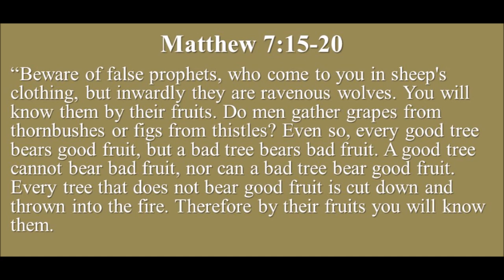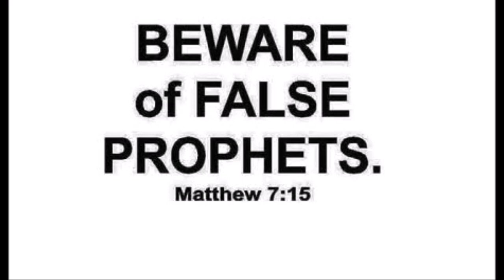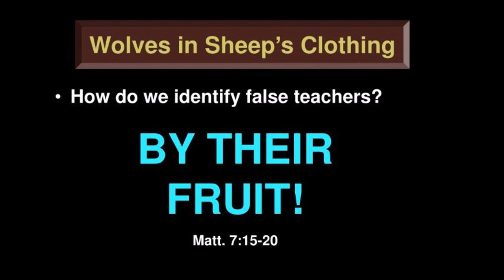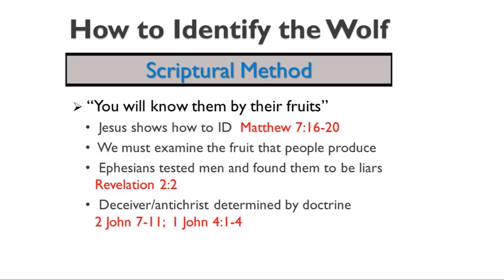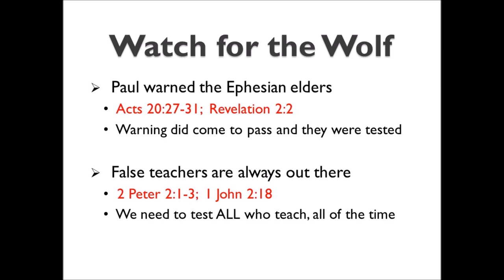BEWARE OF WOLVES IN SHEEP’S CLOTHING – IN A NUTSHELL – BRO. PRITHVI RAJ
Take a look at the popular preachers and teachings of our day. Do the preachers show righteousness, humility, and faithfulness in the way they live? Check, whether their teachings are rooted in God's Word or centered in human concepts, appealing to ears? Are those listening to them, grow in Christ or merely being entertained? Your answer would determine the type of teachings and the preachers you are exposed to. In Mt 7: 15-20, Jesus warns us to be aware of false prophets and gives us very concrete and practical guidelines for our discernment.
As the presence of false prophets in the Old Testament, there are counterfeits in our time who promote easier religion and spirituality, while in reality; they neglect God's true demands. We are told in Mt 24:11 & 24 that there would be more and more false prophets in last days. We must be aware of false prophets who claim to be a prophet from God and utter falsehoods in the name of divine prophecies. Jesus said that false prophets come to us in sheep’s clothing, but inwardly they are ravenous wolves.  They come as wolves dressed as sheep - the most ravenous of animals disguised as the most harmless of animals. This is the deceitfulness of the false prophets. Unfortunately, we are more influenced to believe anything in religion if it comes from ordained ministers and famous preachers.
Many are deceived by the outward appearance of counterfeits. They are trained and professional in deceiving even the very elect. In Mt 7:16-18 Jesus describes how false ones can be recognized. Their actions end up revealing their true nature. They may be able to hide their deadliness but eventually, they will be exposed. They may look like sheep but they will always end up behaving like wolves. They appear harmless like sheep but they always seek to further their own interests at the expense of the flock. They preach a certain amount of gospel truth. They talk about prayer, Jesus and the Bible but under the layer of truth is the trap of error. Paul describes the nature of false ones in Philippians 3:18, 19 as, they are the enemies of the cross of Christ, whose end is destruction, whose God is their belly and whose glory is in their shame, who mind earthly things.
This is the age of deception. The Bible warns us to "test the spirits" (1Jn 4:1) and to be aware of deceivers (2Ti 3:13). If a blind lead a blind, both are likely to fall into the ditch. We need to very careful about the teachings, reaching us today. If the teaching does not draw us to holiness, inspires us to imitate Christ, then it would be better to ignore them. Sound doctrine and holy living are the marks of true ones. The way to identify a counterfeit is to know the original. The best safeguard against false teaching is the regular study of the word of God. Neglecting the earnest study of the word of God makes us easy prey to the ferocious wolves in sheep’s clothing.  May God enable us to be vigilant and equipped to recognize the counterfeits and grow in the right spirituality.

By
Missions Coordinator
Saying Yes Jesus:
1. Acknowledge that you (along with all people) have sinned and fallen short of God’s standards.
2. Personally believe that Jesus Christ, who was God in human flesh, died for your sins on the cross and rose again. 1 Corinthians 15: 3 – 4